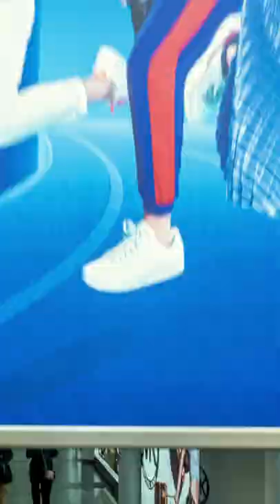Nanjing, China - Beautiful and Peaceful Place In China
Nanjing, China is one of the peaceful and beautiful place in China.One of the growing city in Asia.